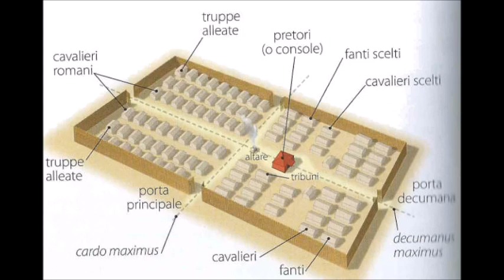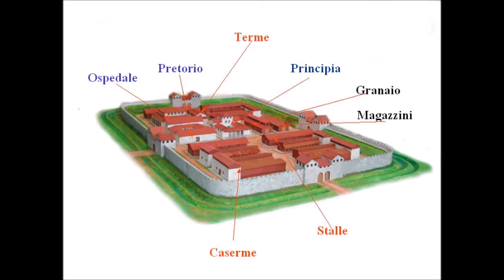Storia - L' esercito e l' accampamento dei ROMANI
Lezione per le classi 5 B - C Scuola  Primaria di via Polesine